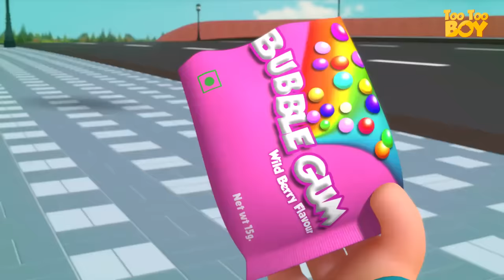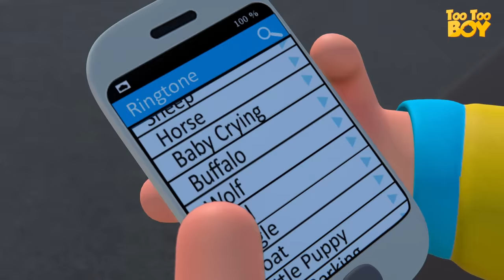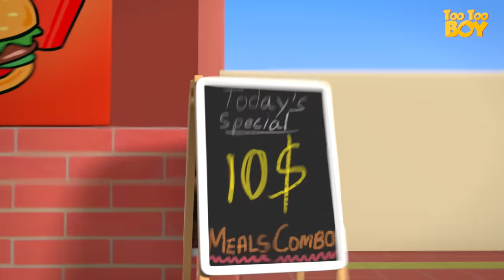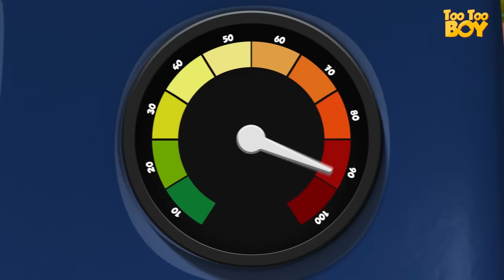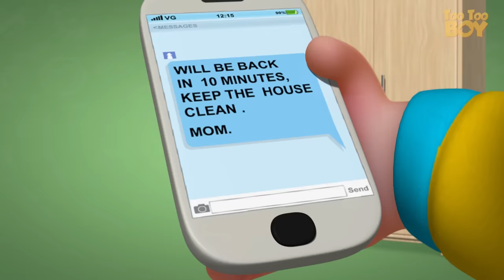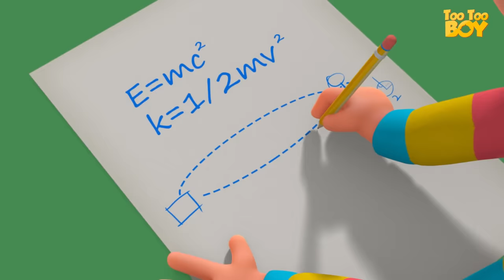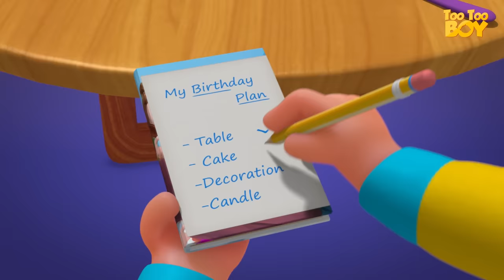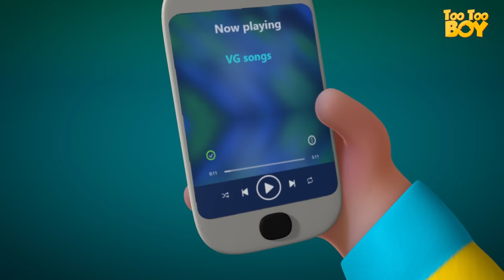TooToo Boy - Sandwich Restaurant | Videogyan Kids Comedy Shows | Cartoon Animation For Children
TooToo Boy - Sandwich Restaurant | Videogyan Kids Shows | Cartoon Animation For Children